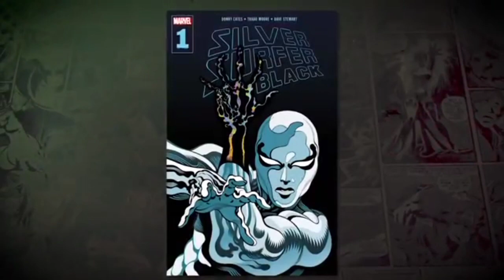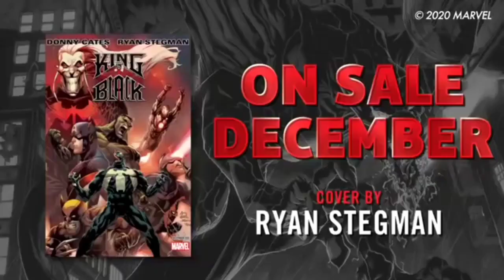King In Black | knull Returns | Donny cates | Tamil